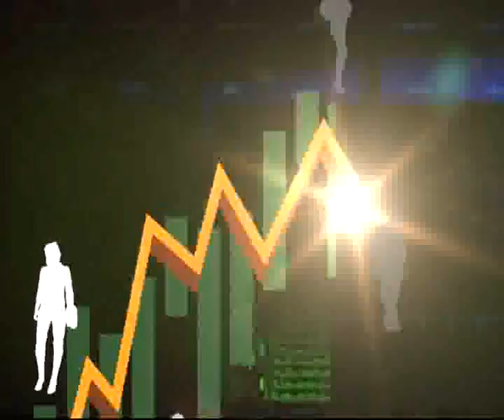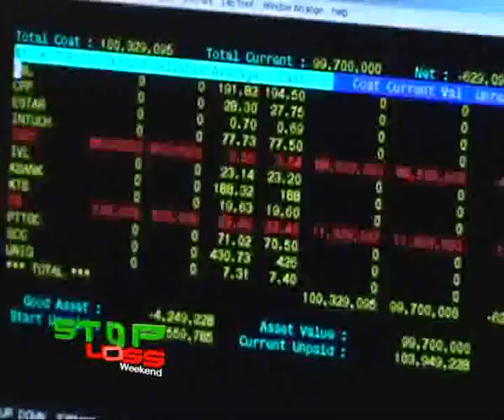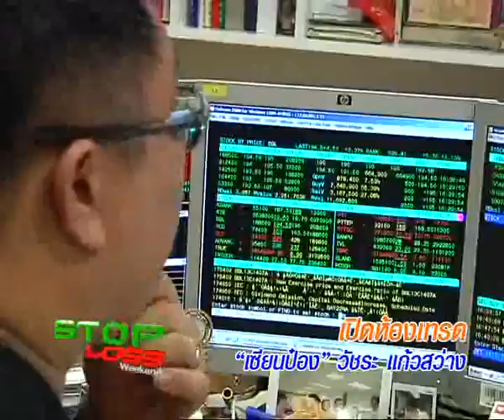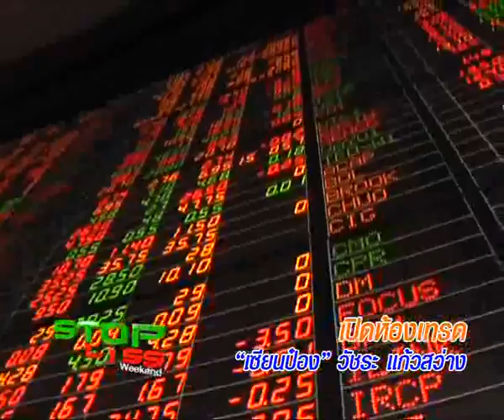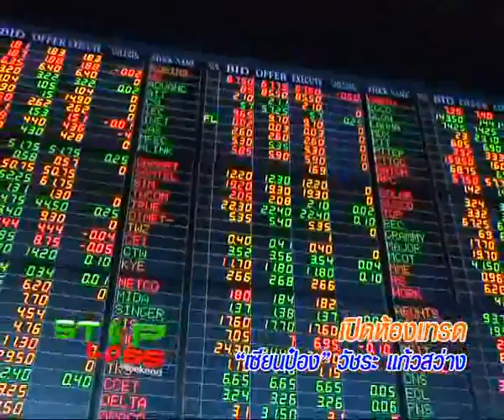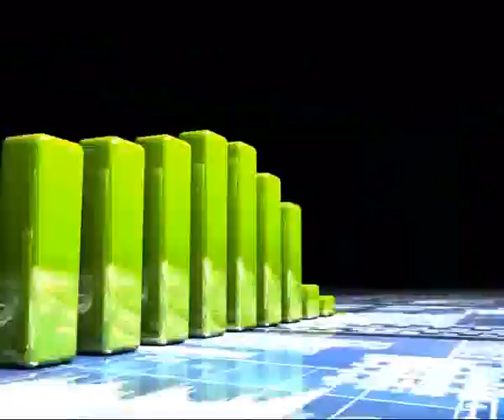14 6 57 Stop Loss Weekend B1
หมวย ธนวรรณ ปันทะโชติ และ แมน Stockmanday อัครพงศ์ ขวงธนะชัย พาไปล้วงลึกสไตล์การลงทุน เปิดห้องเทรดกับ เสี่ยป๋อง-วัชระ แก้วสว่าง  นักทุนที่ประสบความสำเร็จในตลาดหุ้น ด้วยทุนเริ่มต้นจาก 500000 บาท และไต่ระดับสู่ "หลักพันล้านบาท"